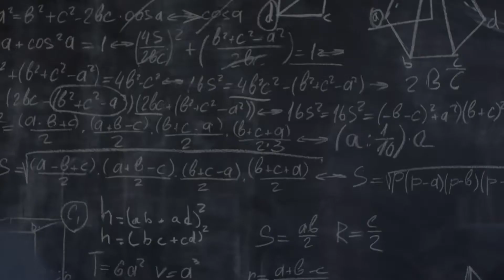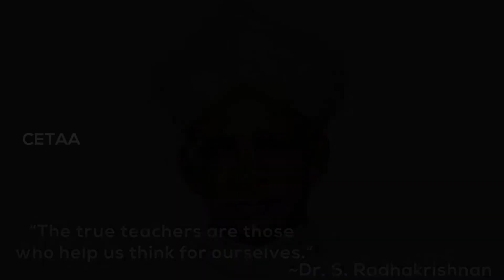CETAA Guruvandanam | A Tribute to Teachers